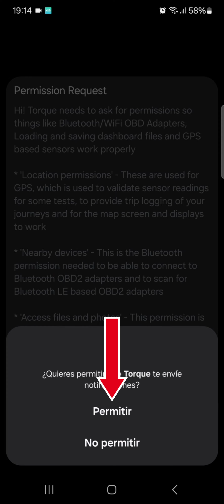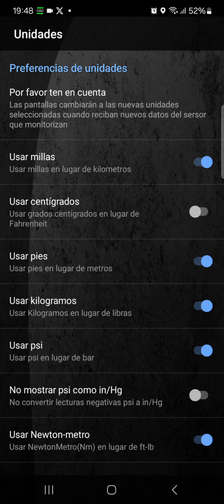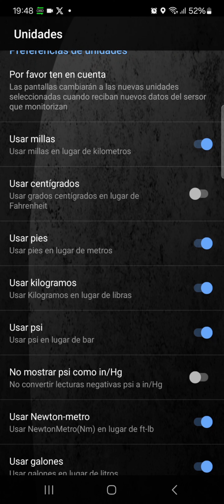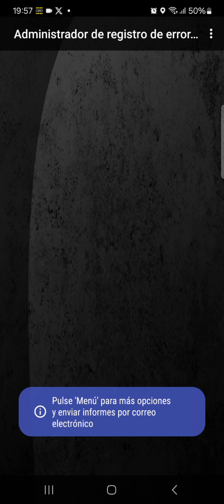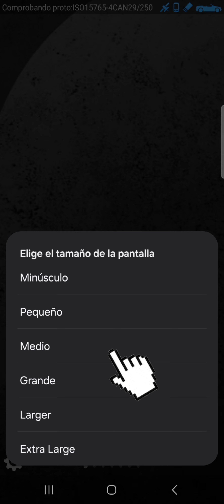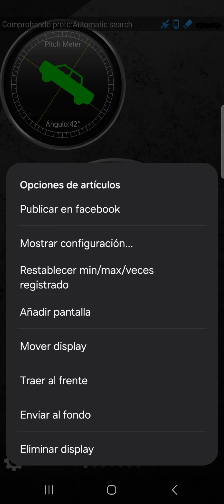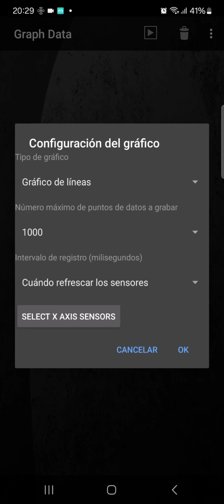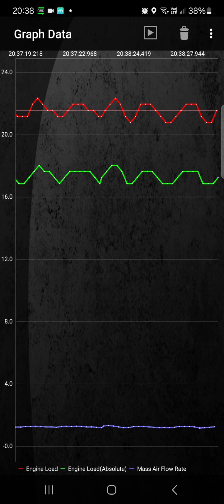Torque Pro, ELM 327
Activa las Notificaciones, déjanos tu like y deja un comentario.